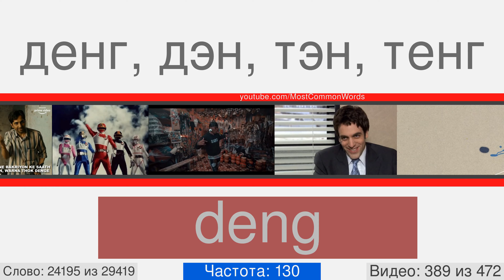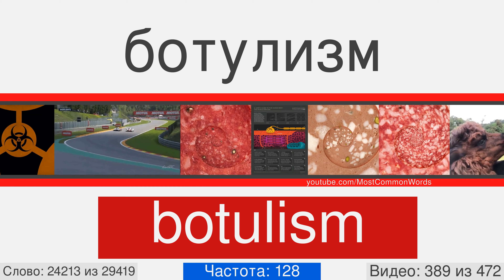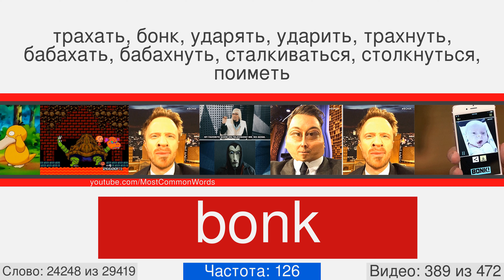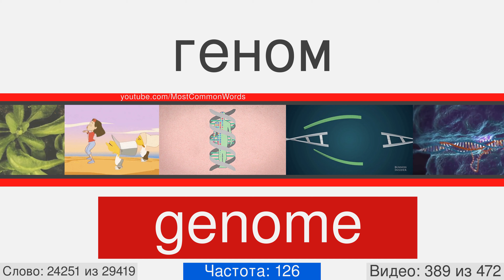Самые популярные английские слова с переводом, произношением и анимацией #389 EN➡RU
29000 английских слов с переводом, произношением и анимацией
Это видео номер 389 из 472. Оно содержит 63 слов, с 24194 по 24256. Вот некоторые из них: defeatist, deng, hypersonic, moonlighting, rubberneck, runny, blah, bottleneck, evisceration, hydrus.